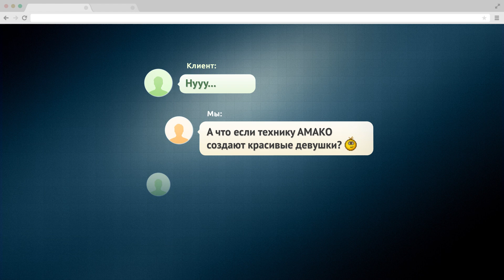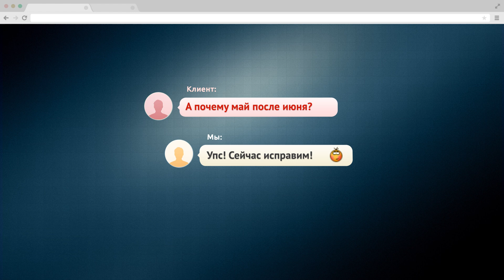Имиджевый календарь компании АМАКО / Making of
Процесс создания изображений для имиджевого календаря компании АМАКО на 2014 год. Подробнее о проекте

О компании:
Компания AMAКO является частью крупного международного бизнеса -- AIA group of companies. На территории СНГ компания работает с 1992 года, в Украине -- уже 17 лет. Начинала AMAКO с продажи и обслуживания сельскохозяйственной техники, постепенно расширяя ассортимент за счет пестицидов, удобрений и пр. Сейчас компания предлагает комплексные технологические решения для аграрного бизнеса, обслуживая свыше 11000 сельскохозяйственных предприятий в Украине.

А в 2000-ых годах AMAKO начала расширять сферы деятельности. Сначала компания стала официальным дилером коммерческого транспорта IVECO, а затем начала предлагать строительную технику американских корпораций New Holland и TEREX. Доверие потребителей обеспечивает высококачественный сервис, который стал визитной карточкой компании.

Задача:
Компания АМАКО поручила нам разработку имиджевого календаря на 2014 год.

Решение:
Компания АМАКО предлагает профессионалам из разных сфер мощные, удобные и эффективные инструменты. А с хорошими инструментами приятно работать, более того -- они вдохновляют на работу. Размышляя таким образом, мы предложили для календаря концепцию «вдохновляющая техника».
Для имиджевого календаря было разработано 12 иллюстраций, объединенных общим сюжетом: красивые девушки создают из подручных средств комбайны, фуры, тракторы и другую технику, продажей и обслуживанием которой занимается АМАКО. По настроению картинки очень разные: одни -- преисполнены стихийной мощью, другие -- вызывают умиление.

В каждую иллюстрацию для календаря было вложено много труда. Сначала кастинг и фотосъемка моделей из Bravo Models в студии Vitamin Photo Studio. Тем временем, CG-отдел занимался созданием моделей техники, которую АМАКО предлагает своим клиентам. А затем последовал кропотливий процесс ретуши в дизайн-студии. Но результат стоил того! Каждая иллюстрация вызывает эмоции, а это -- самое главное.

Над проектом работали:

Агентство / Vitamin ADV
Креативный директор - Илья Лазоркин
Дизайнеры - Анна Качмарчук, Алексей Нижниковский
Менеджер проекта - Виталий Соболевский

Кастинг / Bravo Models

Фотосъемка / Vitamin Photo Studio
Фотограф - Ярослав Мончак